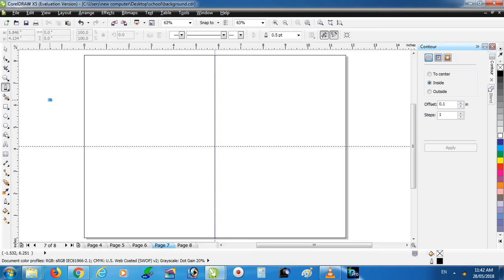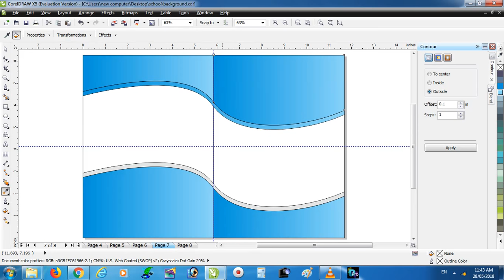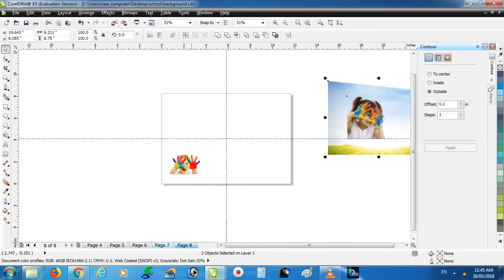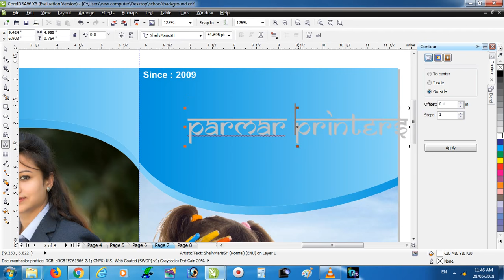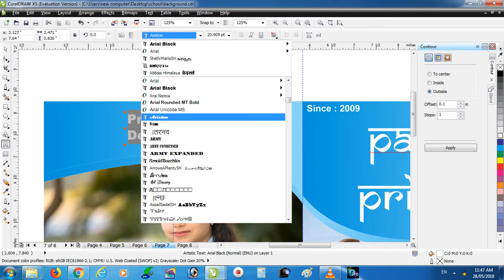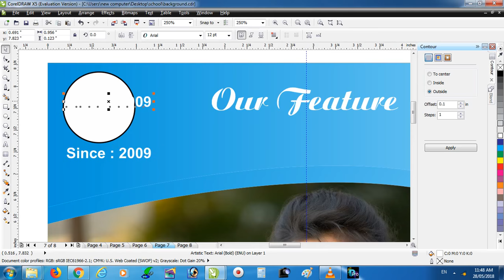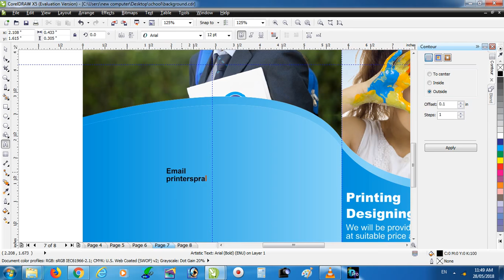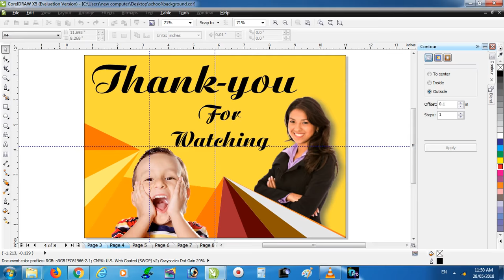BLUE THEME | how to make Brochure Design in CorelDraw | how to make prospectus | sachin parmar